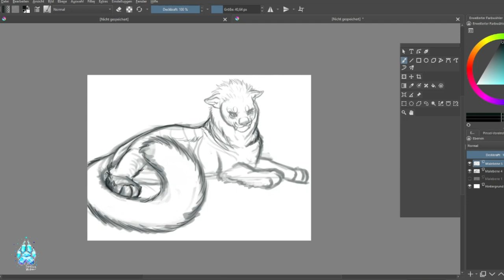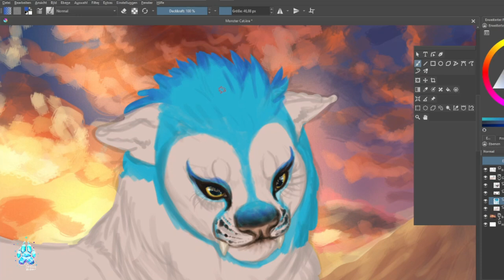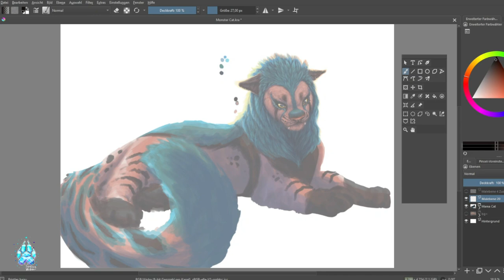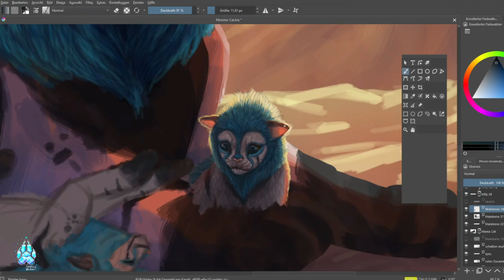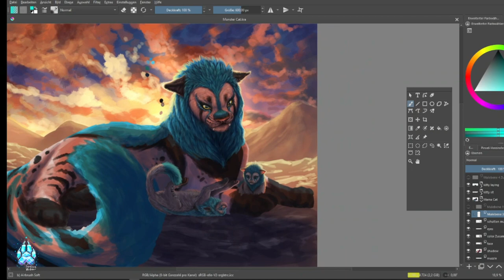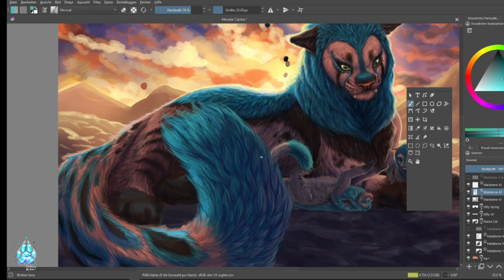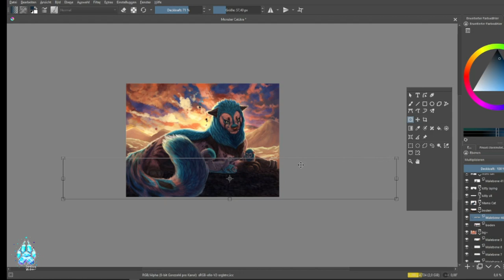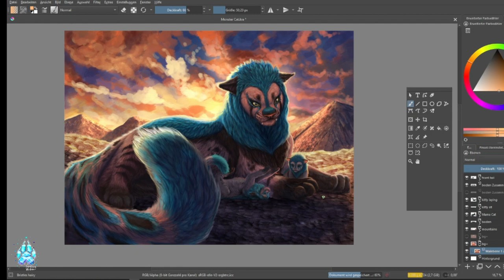Speed Painting - A Lovely Monster Mother Cat (by Vanessa Wallner)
At the beginning I wasn't really sure how this work is gonna look like. But I am quiet satisfied with the result. I think the mother cat (I just say so) looks relaxed and happy with her kitties. Backgrounds are always so hard to paint for me but I really wanna work on this. And yep, I was a little bit lazy with the ground and just added a pattern at the end to make it look a little bit realistic with the cracked dry earth.
Me drawing - A Lovely Monster Mother Cat

Real worktime: 5 1/2 h

Final Work: 10:07
Tools:
🐾 Drawing Software: Krita 5.1.5 (Windows 10)
🐾 Screen-Recorder: OBS Studio app (free)
🐾 Video edited with: Wondershare Filmora (bought it)